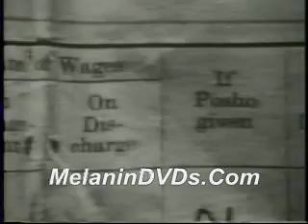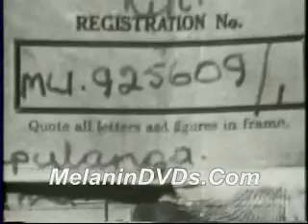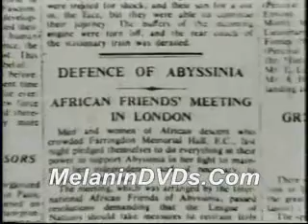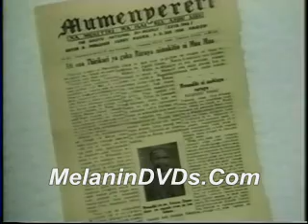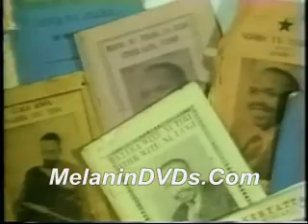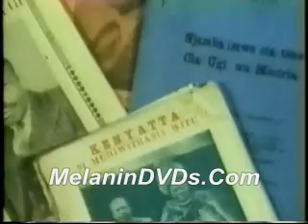Mau Mau Pt 4